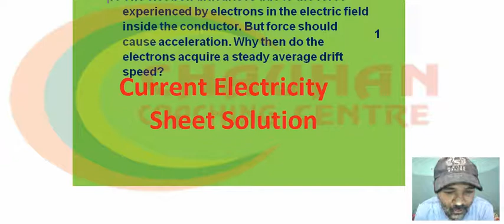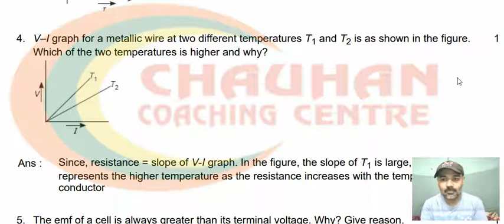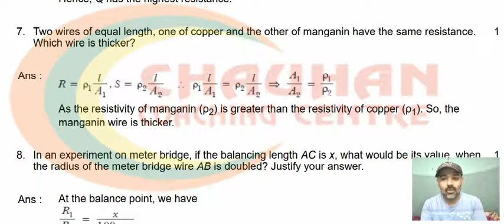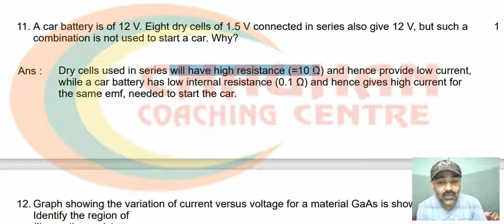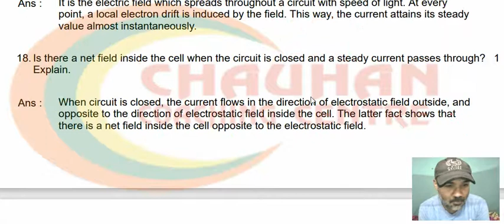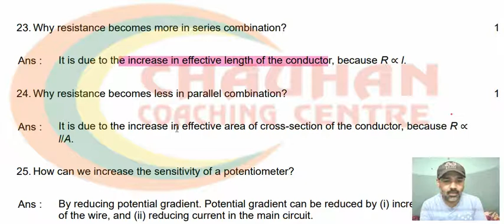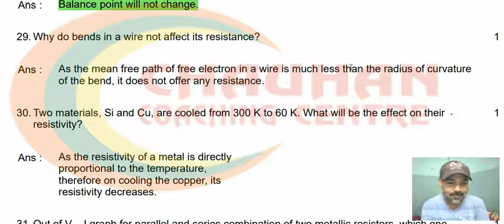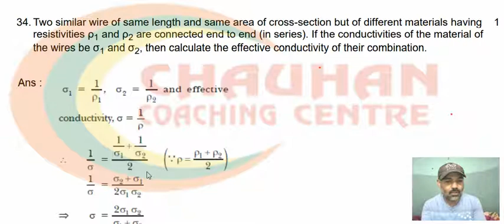Physics, Current electricity, very short Questions Solution